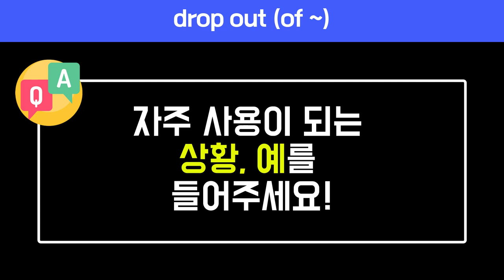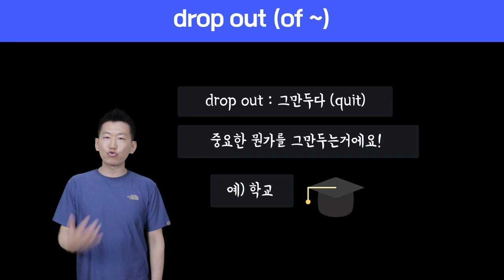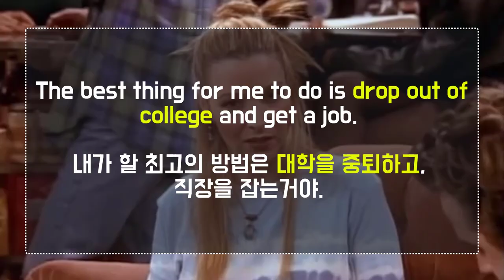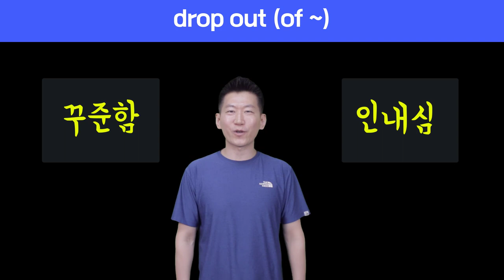🔥 원어민 표현 #5. drop out |미국영어회화100 (원어민100인 선정)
📢   많은 분들이 영어를 공부하다가 중간에 drop out 하는 경우가 많죠. drop out 이라는 것이 어떤 말일까요. 미국인 Elliot 와 제가 자세하게 분석해드릴께요. 그리고 실제로 사용하는 영상으로 또 정리를 해보도록 하겠습니다! :-) 그리고 꼭 여러분들은 이 표현을 사용해서 어떻게 말을 할 수 있을까 한번 고민해보고 한번 문장을 만들어보시기 바랍니다.